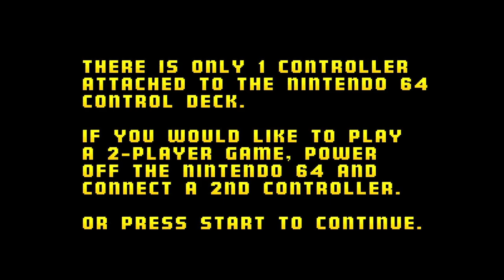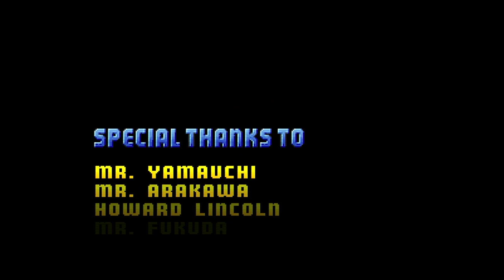Cruis'n USA - Nintendo 64 - Intro & Title Screen